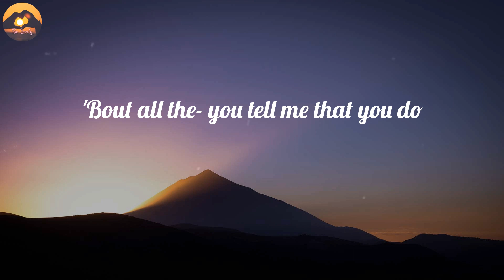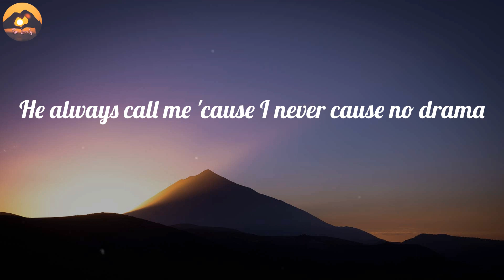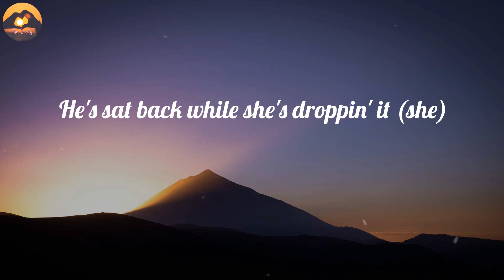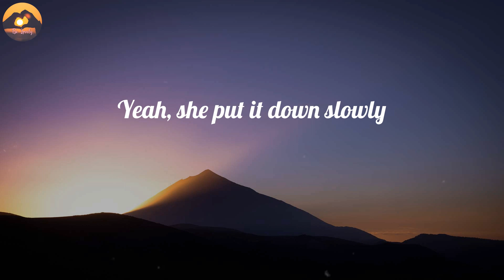Sam Smith - Unholy (Lyrics)